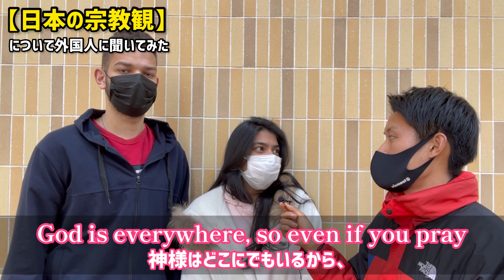【歴史】日本人は宗教について学ぶべき？ / Religion in Japan #11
G'day mate, how's it going! It's TOYA!
こんにちは〜TOYAです!!
今回は、日本在住外国人の方に『宗教』について色々質問してきました〜！
日本では宗教に対してどこかネガティブな感情を持っていたり(宗教問題がきっかけで過去に多くの事件などあったため)、そもそもの宗教についての知識があまりない傾向があると思います。
でも実は自分たちの日常生活の中とは切っても切れない関わりがあるんです！
色々な発見や学びがあったので最後までぜひチェックしてみてください✅

I found out how much important religion is for people in the video.
Here in Japan, Christianity and Buddhism are really mixed together and people don't realize this fact!
The reason why I wanted to ask these questions to people from abroad is that we need to learn about religion at least.
Please check this out until the end!

---経歴---
【TOYA】
海外でプロサッカー選手になることを目標に、20歳から英語力0の状態で独学スタート。
大学卒業後にサッカー選手としてオーストラリアへ⚽️🇦🇺
現在は英語学習コーチングサービスを展開する傍ら、自身も毎日英語学習継続中🖋

I've started learning English to be a professional soccer player in abroad since when I was 20.
After graduated from university, I made way to Australia as a soccer player.
Now, I'm spread out how much fun learning English and being active in Instagram, TikTok, Youtube as an English coach.

【NEW RYUGAKU (3ヶ月の英語学習プログラム)】